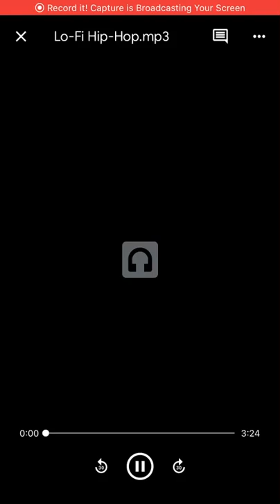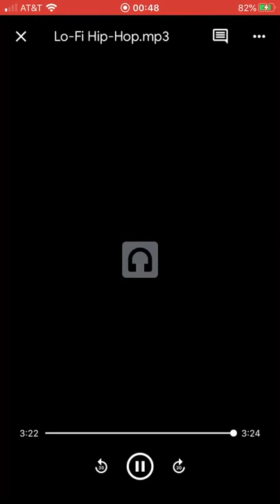GrooverPad-old school LoFi